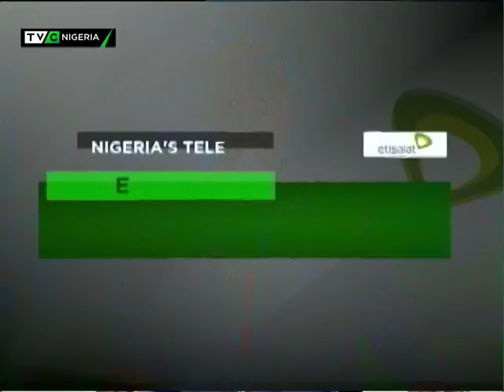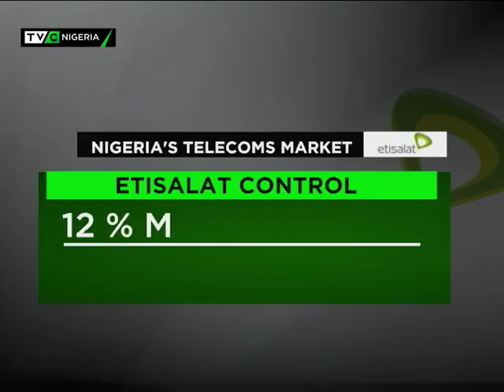International Directors abandon Etisalat Nigeria